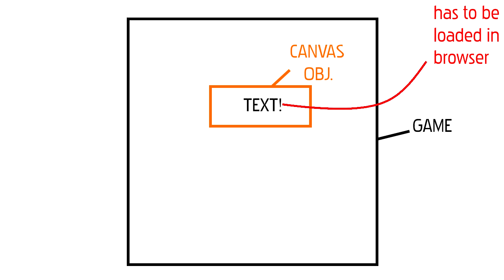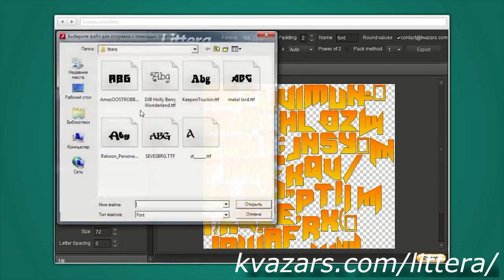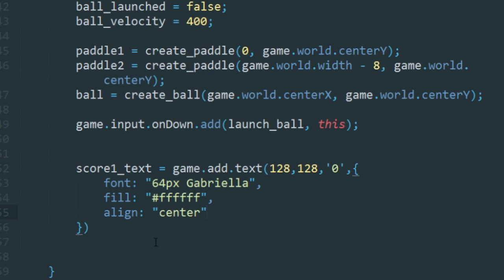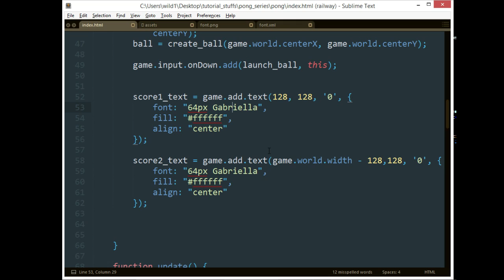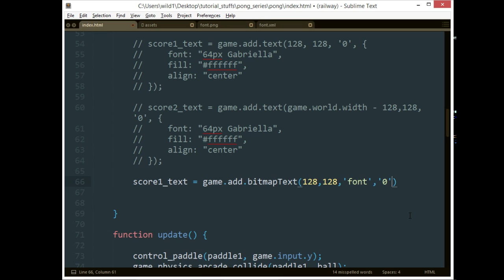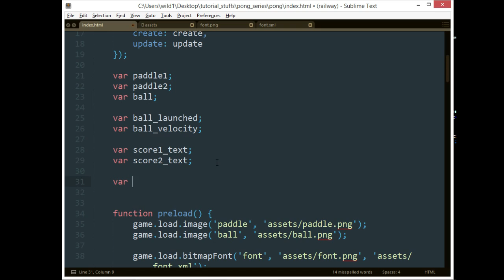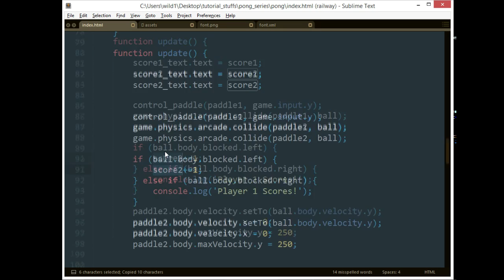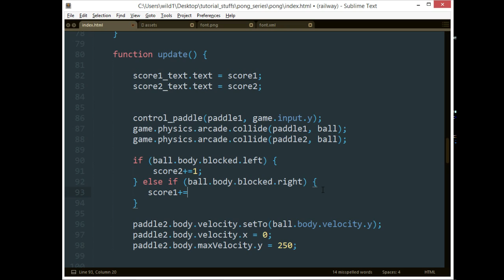Making PONG in PHASER - #6 - Text vs Bitmap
Want to support me? Become my patron!